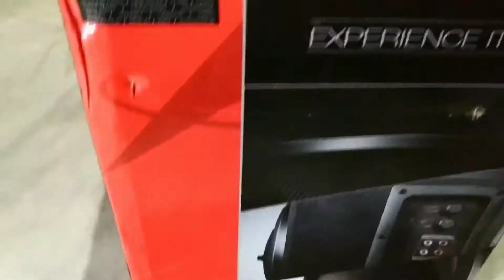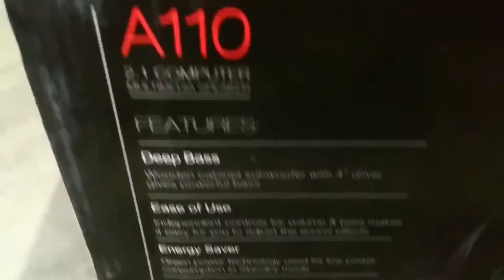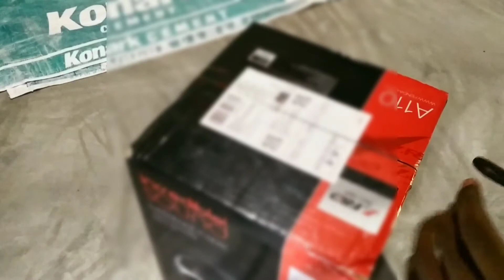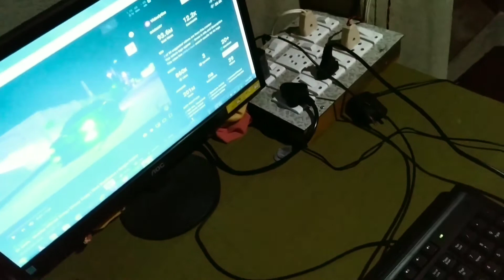F&D A110 2.1 Home Theater Unboxing And Review - Best Budget Home Theater Under 2000 - Powerful Bass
Dosto Aaj Ki Is Video Me Maine Aapko Bataya Hai F&D A110 2.1 Home Theater Ke Bareme  Ummid Karta Hu Video Apko Pasand Aya Hoga, Dhannyabad 🙏

F&D A111 2.1
                          (Note: Price Is All-Time Fluctuates)

2.1 home theater under 2000,
unboxing f&d a110 budget home theater,
top home theater speakers under 1500,

⇨Direct Call↣ CallMe4 App
⇨ID-creativebikram@cm4